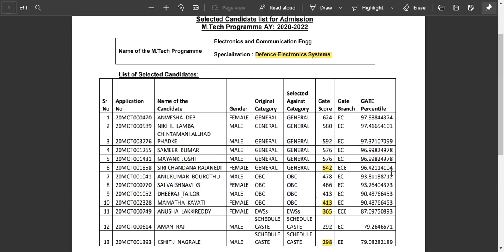DIAT Pune MTech 2020 Cutoffs || ECE || Defence Electronics System Cutoff Category Wise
DIAT (Defence Institute of Advanced Technology) Pune MTech 2020 Cutoffs Category Wise